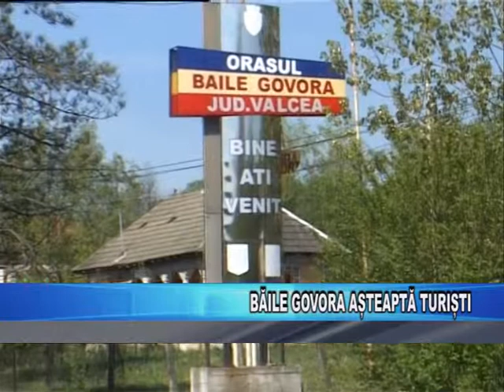Băile Govora așteaptă turiști